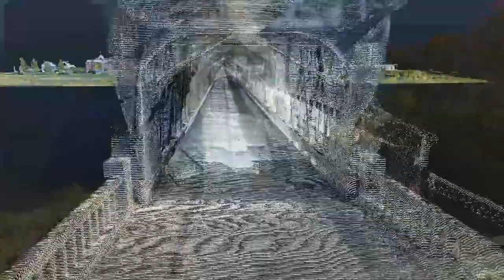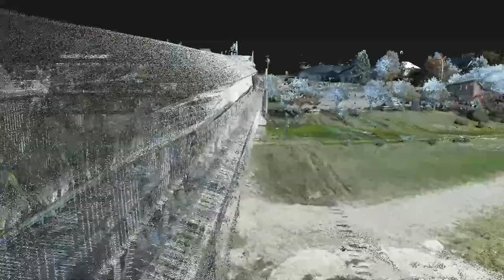Eagle Telecom Reality Capture: Hartland Covered Bridge: Point Cloud made from Phantom 4RTK Leica P2U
Point Cloude made from Phantom 4 RTK and Leica Pegasus II Ultimate

View and analyze this iconic covered bridge in Hartland, New Brunswick from the comfort of your own home! Known for being the largest covered bridge in the world at 390 meters this dataset gives the full tour of this structure (even in those hard-to-reach places!)